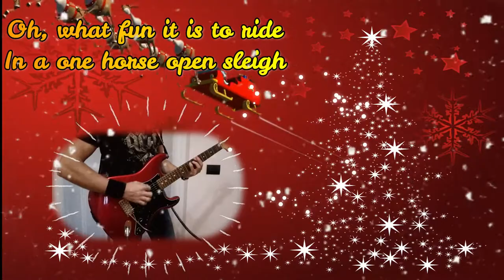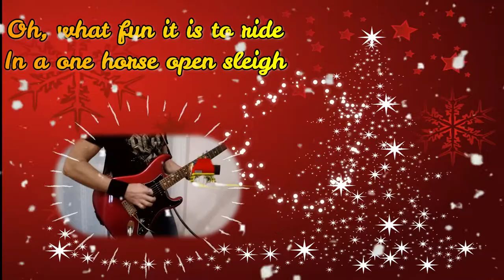Jingle Bells Rock cover No Vocals Backing Track with Lyrics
Guitar Rock version of the popular Christmas song Jingle Bells, sing it with Karaoke Lyrics, or jam it!